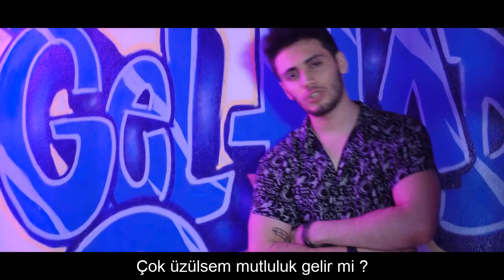Enes Batur feat. Kaya Giray - GEL HADİ GEL / Sözleri - Lyrics